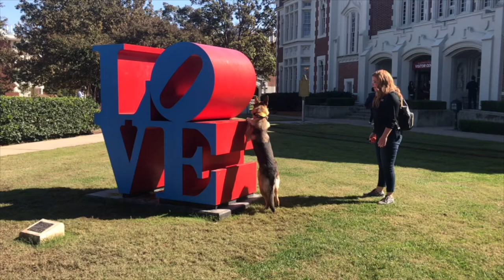10 Month Old German Shepherd | Best German Shepherd Dog Training | Off Leash K9 | Board and Train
Kaiser, 10 month old GSD | Best German Shepherd Dog Training Oklahoma | Off Leash K9 Training | 2 Week Board and Train | E Collar Training